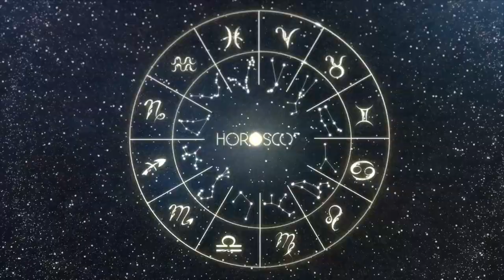Daily Horoscope TAURUS March 7 2023